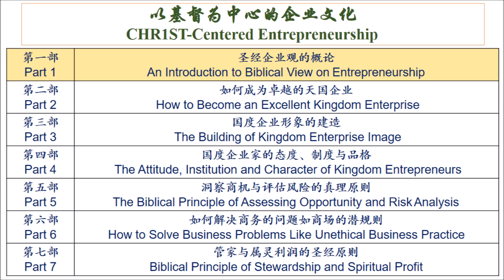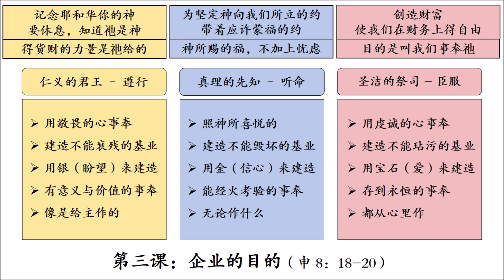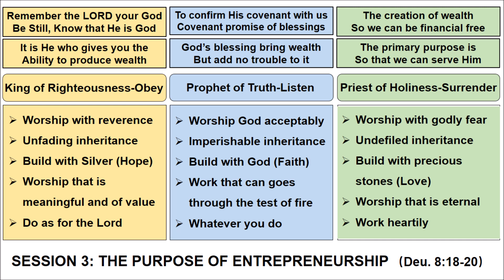第三课：企业的目的（双语 Bilingual）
耶稣基督（基督即受膏者）是神荣耀的光辉，神本体的真像（来1:3）。他具有三重的恩膏：一、先知性的恩膏，这说明他具备智慧和聪明的灵；二、君王性的恩膏，这显示他拥有谋略和能力的灵；三、祭司性的恩膏，这指出他有着知识和敬畏耶和华的灵在他身上（赛11:2）。文化即意念——思想形态和道路——生活方式的总和（赛55:9）。˹以基督为中心的企业文化˼教导我们以基督为建立企业文化的范本。
Jesus Christ (Christ means the "Anointed One") is the radiance of God's glory, the expressed image of God (Heb. 1:3). He possesses the threefold anointing: 1, Prophetic anointing, He has the Spirit of wisdom and understanding; 2, Kingship anointing, He has the Spirit of counsel and might; 3, Priesthood anointing, it points to the Spirit of knowledge and the fear of the LORD is upon Him (Isa. 11:2). Culture is the sum of "Thoughts" ("Mindset") and "Ways" ("Lifestyle"). CHR1ST-Centered Entrepreneurship teaches us to build the template of entrepreneurial culture upon Christ.